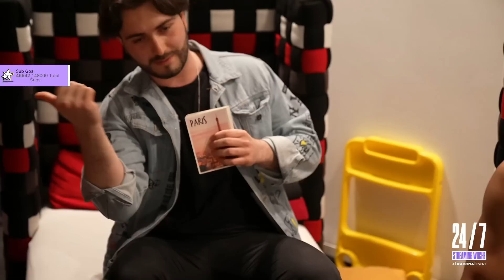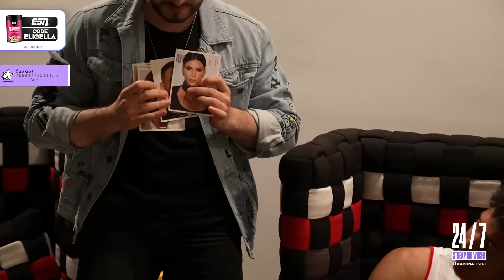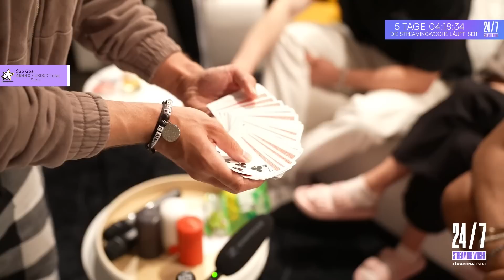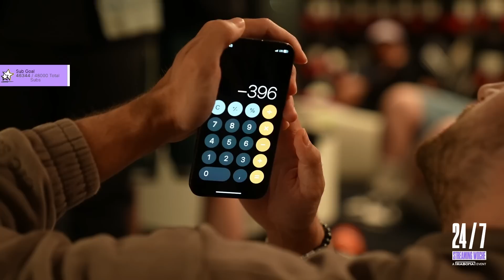SOWAS HAB ICH NOCH NIE GESEHEN..😱🪄 MAGISCHE ZAUBERTRICKS von Chris Stark mit Sidney, Willy & Co🔥